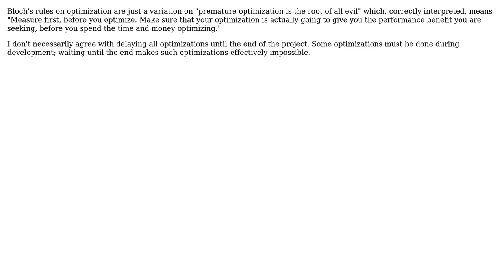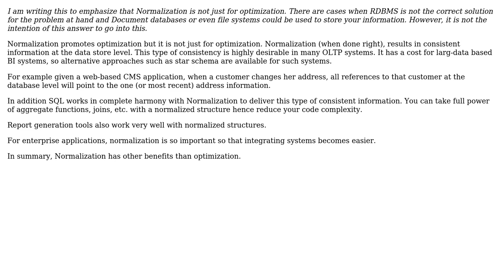Is denormalising a data structure essentially a code optimisation, to which the normal rules apply?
Software Engineering: Is denormalising a data structure essentially a code optimisation, to which the normal rules apply?

With thanks & praise to God, and with thanks to the many people who have made this project possible! | Content (except music & images) licensed under CC BY-SA | Music | Images & others | With thanks to user Robert Harvey user NoChance user Mike Dunlavey user Adam and the Stack Exchange Network Trademarks are property of their respective owners. You are responsible for your own actions.